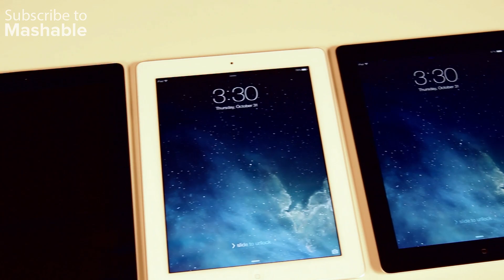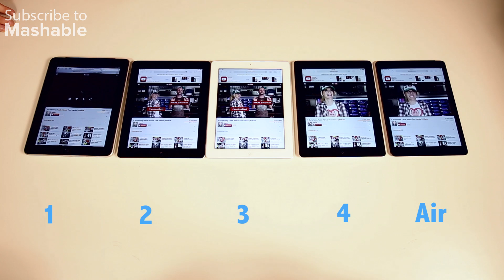iPad Air vs. every iPad EVER | Mashable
With the iPad Air released this week, we took a look at how it stacks up against its predecessors.